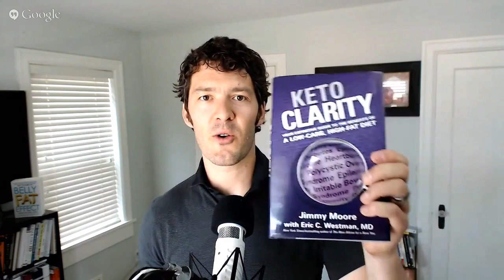Ketogenic Diet Food Plans & Gut Bacteria - Jimmy Moore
Key Takeaways:

8:21 Blood Sugar:   When people look to the American Diabetes Association for guidance, they are told to eat 60 grams of carbohydrates at every meal plus snacks.  That is nearly 200 grams of carbs per day.  When their blood sugar goes up as a result, they are told to take more insulin.

10:05 Eating Carbs Vs Fat: When you eat fat, you burn fat and they create ketones.  When you eat carbs, they turn on fat-promoting pathways known as lipogenesis.  This is amplified in those of us with insulin resistance.

10:43 What is Ketosis?  Most people are sugar burners.  You can fuel your body using sugar, but you can only burn about 2000 calories of sugar before you have to refuel.  A better alternative is to eliminate all sources of sugar in your diet, including carbohydrates which turn into sugar in the body and become a fat burner.

13:01 Protein Turns Into Sugar?  If you over consume protein, your body turns it into sugar.  Unless you work out like crazy, you don’t need as much protein as you think you do.  Jimmy promotes a low carb, moderate protein, high fat diet.  With high fat consumption, you receive 40,000 calories of energy at your disposal, compared with the 2,000 from sugar/carbs.  It means that you can go for many hours without having to think about food.

19:59 Benefits of Ketosis:  Your brain thrives on fat and ketones.  Inflammation is exacerbated by carbohydrates.  Jimmy is not referring to the carbs found in green leafy or non-starchy vegetables or low sugar fruit.  He is speaking of “the crappy kind” in flour and sugar.  Just eat real food is true.  Ketosis promotes clear thinking and mood stability.  It brings up energy levels.  All of the relevant cholesterol markers improve.

25:15 Is a Ketogenic Diet Dangerous?  It is real food.  What is the danger of eating real food?  We do not bat an eye at taking drugs.  Everyone makes ketones at some point, even vegans.  If you skipped a meal or fasted, ketones step in to keep your body energized.  Our hunter gatherer ancestors had long periods between kills.  Ketones kept their bodies going.  The ketone body creates a form of butyrate which is very beneficial.  It helps to prevent colon cancer and inflammation.

29:08 Ketosis and the Gut Microbiome:  Even in ketosis, you need vegetables.  To feed your gut bacteria you require the fiber of green leafy and non-starchy vegetables.  There is very little research to prove that the ketogenic diet is damaging to gut health.  Claims to the contrary are not science based. Do your own research too.

33:33 Ketosis and Vegetables:  You can’t have all the vegetables and fruit you want.  Most fruits are not good for people with metabolic syndrome, insulin resistance, or morbid obesity. Fruit is nature’s candy.  Your body just knows that it is sugar.  Jimmy eats berries.  Vegetables are good; especially nutrient dense green leafy vegetables.  Monitor your blood sugar levels and blood ketone levels.  Everyone’s body is unique.  You have to tinker and test of find what works for you.

37:30 Carbohydrate Timing:   Eat when you are hungry and stop eating when you are not hungry.  Drink when you are thirsty.  Stop worrying about timing.

39:22 How to Find You Own Diet:  It is not about macronutrient ratios.  Jimmy thinks that we put too much emphasis on macronutrients and should instead emphasize micronutrients.  Eat real food first, and tweak from there.

41:56 Just One Micronutrient, Herb or Botanical:  Jimmy would choose vitamin D with vitamin K.